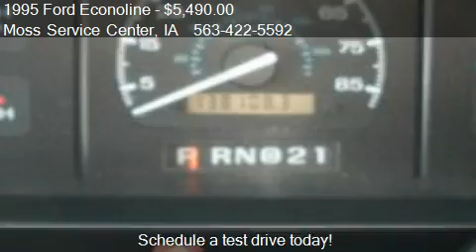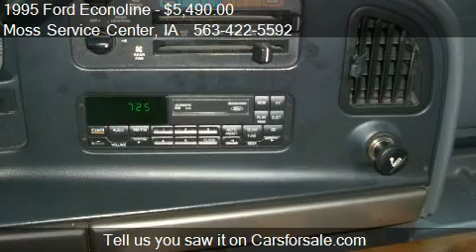1995 Ford Econoline E150 for sale in West Union, IA 52175 at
This 1995 Ford Econoline E150 is for sale in West Union, IA 52175 at Moss Service Center.
Engine: 8-Cylinder V8, 5.8L (351 CID)
Transmission: 4 Speed Automatic
Color: Red
Mileage: 138104
Contact Moss Service Center 610 Highway 150 South West Union, IA 52175 to test drive this 1995 Ford Econoline E150 today.